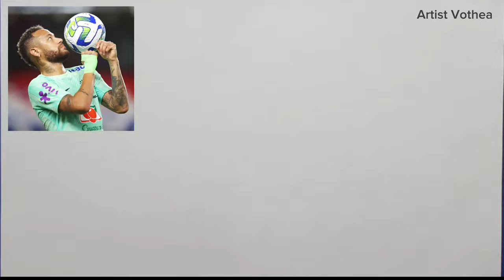How To Draw Neymar With a Ball / Drawing Neymar Step By Step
1. Paper
2. Pencil 6B
3. Eraser